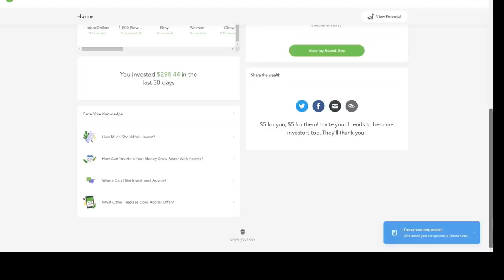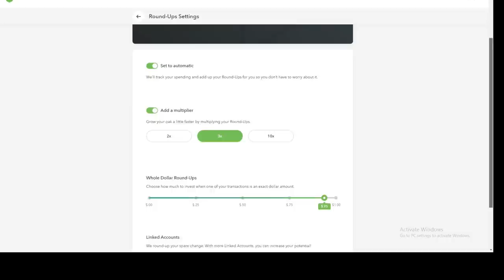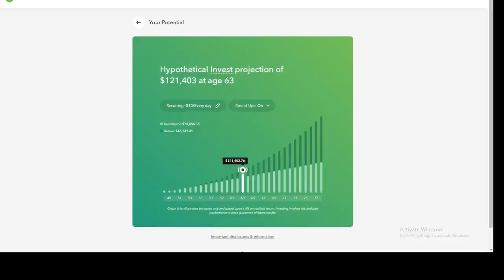Acorns Explained In Minutes!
On Money Ball This Week -

This Week We Explain How We Used Acorns To Save Some Serious Wedding Money.    Acorns Is Very Much A Checking Account, That Doubles As A Savings Account -- All While Being Hooked UP Directly To Our Stock Market!

In This Video We Talk And Explain Acorns Along With A Service They Offer Called Round Ups.    This Is The Account That Basically Tracks All Of Your Spending And Helps You To Grow Lifelong Money Habits That Are Sure To Grow Your Retirement Account Almost Overnight!

Join Money Ball As The Industry In Finance Moves Towards Many Changes Which essentially Put You The Consumer In Control.    We Are Proud To Bring You All Of This Information First.

2) What Is The Money Ball?

The Money Ball was founded to revolutionize the way people think about there very own money situation and to make finances easy but rewarding. We do this by building a community awareness together sharing videos, articles and resources about everything financial.  The Money Ball that each of us deal with daily is defined as the routine actions we take daily to make a living.    We will continually grow our subscribers with no spin financial information that can actually improve your bottom line.  The Money Ball community will be one of the leading financial outlets in our digital neighborhood community.

3) Our Recommended Links